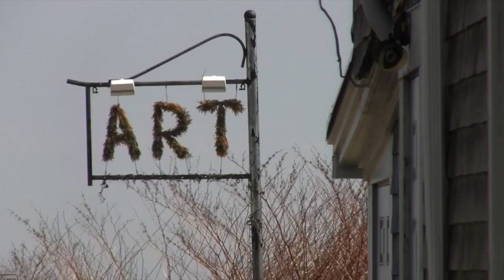Things to do on Cape Cod | Day Trip to Provincetown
Experience the best of Cape Cod with a day trip to Provincetown!  Book with the Platinum Pebble Boutique Inn for custom itineraries designed  just for you.  Let the Local's Guide make this stay incredible.